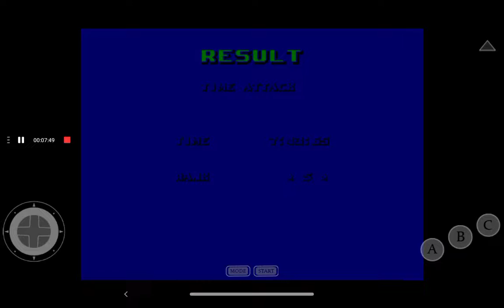Robotnik's Revenge As Super Sonic | My New Record: S | 7 Minutes | Legendary Godzilla Gaming